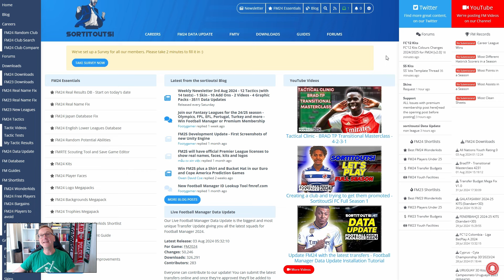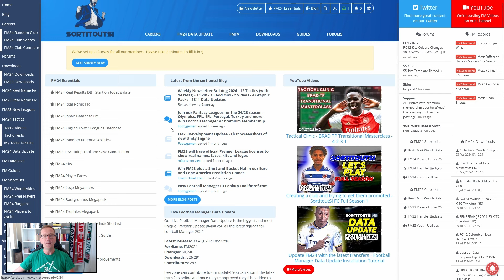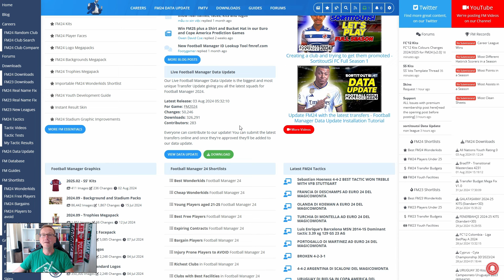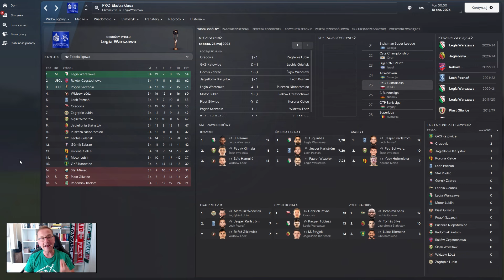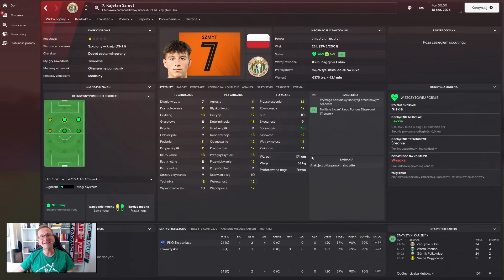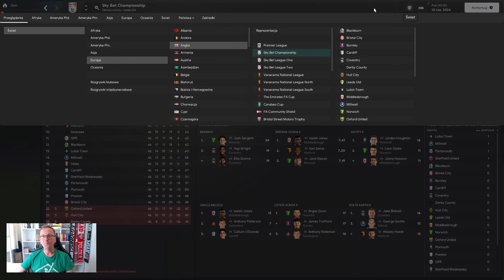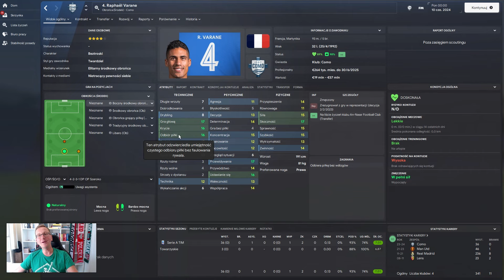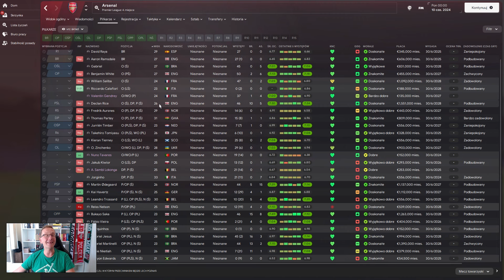Spadki, awanse, transfery - UPDATE na sezon 2024/25 dla Football Managera 2024.